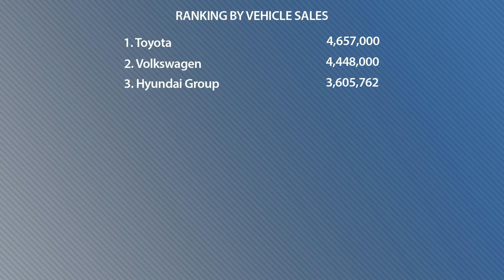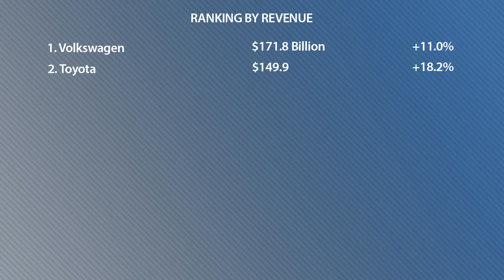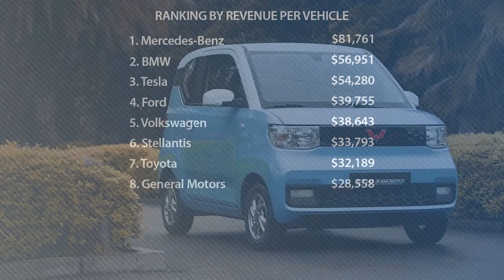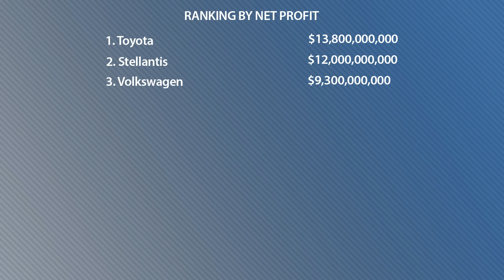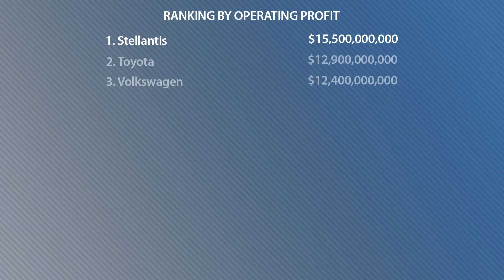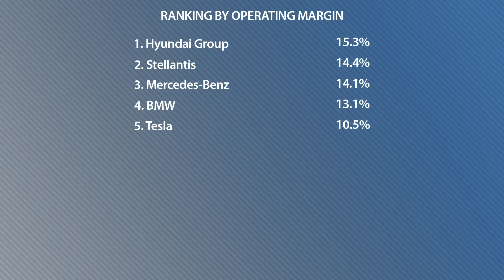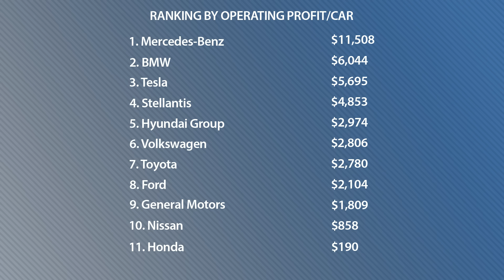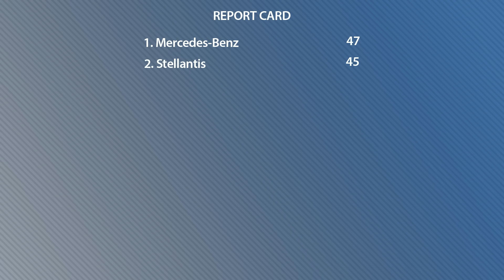2023 Industry Report Card: Mid-Term Exams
We rank the top automakers in the world based on their financial results for the first half of 2023. No opinions. No editorializing. We let the numbers do the talking.